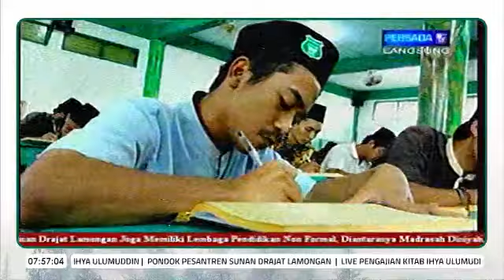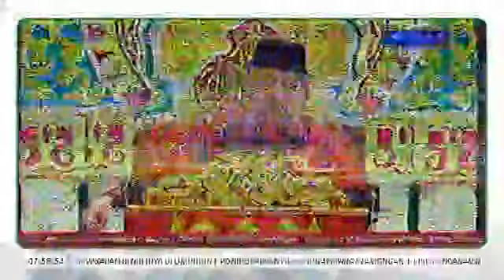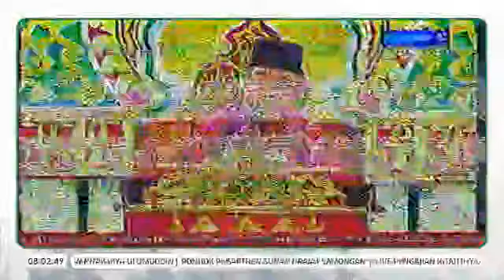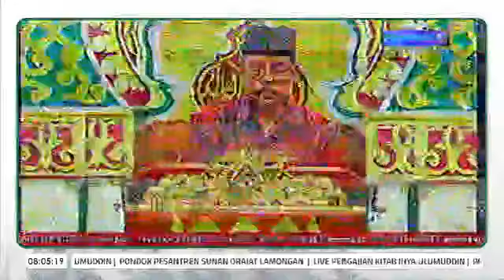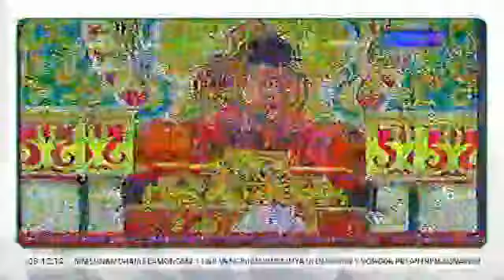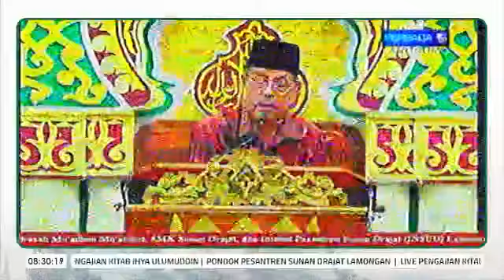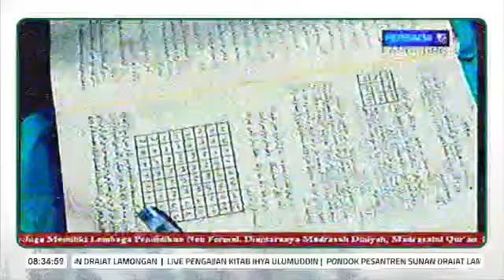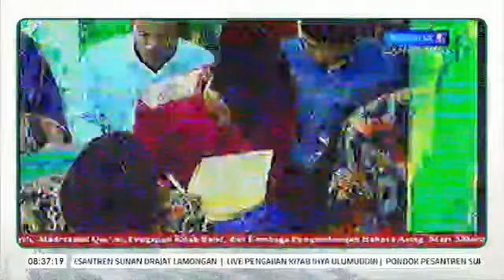Harta Bisa Menjadi Sebab Kemunafikan [27/12/2021] Ihya' Ulumuddin Juz 3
live streaming
Pengajian Kitab Ihya' Ulumuddin
Oleh prof. Dr. K.H. Abdul Ghofur

00:00:00 Ihya' Ulumuddin Juz  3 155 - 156
01:03:32 Mambaushul HIkmah 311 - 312

disiarkan langsung dari Persada TV
Pondok Pesantren Sunan Drajat Lamongan